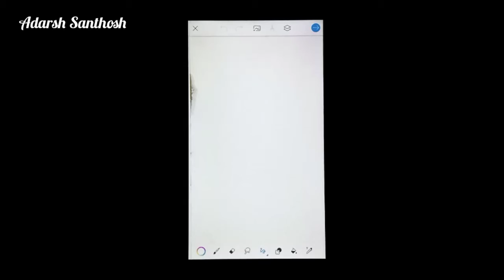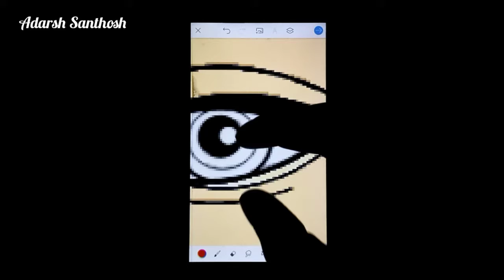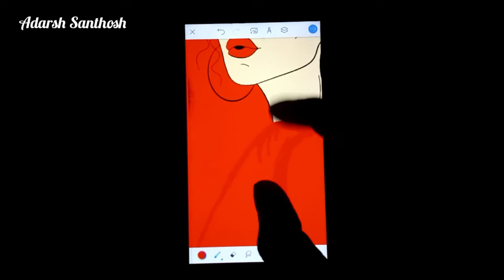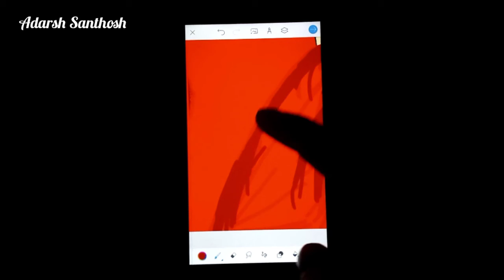How To Draw And Color A Person On Your Phone Using Pics Art Color | Easy Drawing Technique.